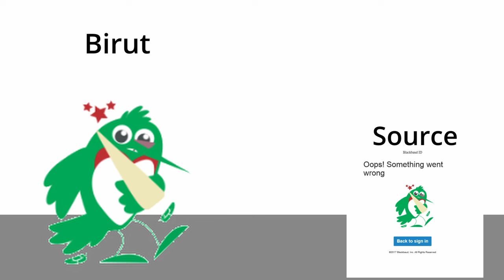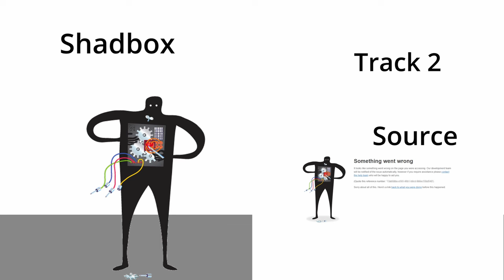Something Went Wrong Island Customs (Again)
Though it would be fun to make some more of these guys.

Bike Buddies
Sound: Electronic Drum Kit
Source: Dropbox Oops. Something Went Wrong

Birut
Sound: Bird Tweets
Source: BlackBuad ID Oops!, Something Went Wrong

Cucooooooooo
Sound: Choir
Source: Cuco Oops!, We cant seem to find the page you're looking for

Shadbox
Sound: Mechanical SFX
Source: Envato Something Went Wrong

Something Went Wrong Island Belongs to @BombotMSM